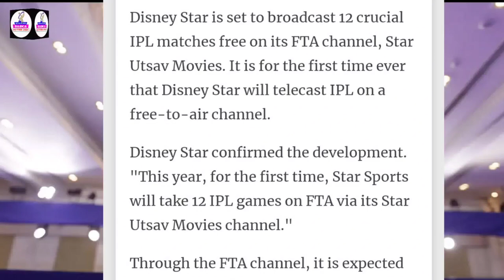Tata IPL 2023 live on Star Utsav movies || DD Free Dish New big update abut IPL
star utsav movies  ipl on star utsay movies